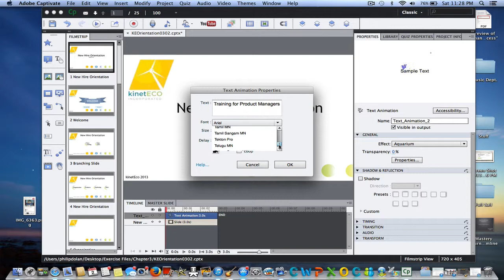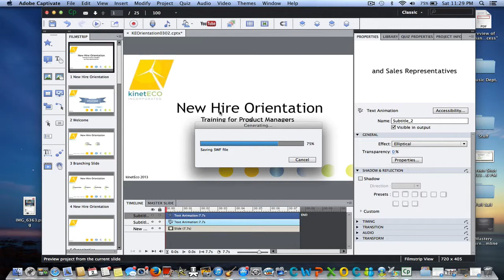Strategies for Learner Engagement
This is and exercise in using Text animation in Captivate 7.